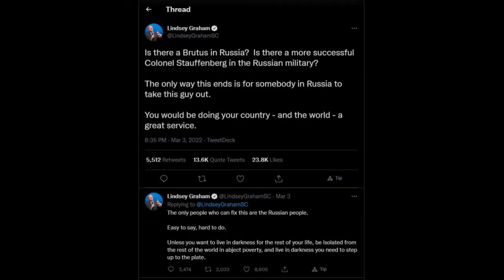War Crimes Question #2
Is it a war crime for a sitting US senator to call for the assassination of another world leader in such a bold and open way?